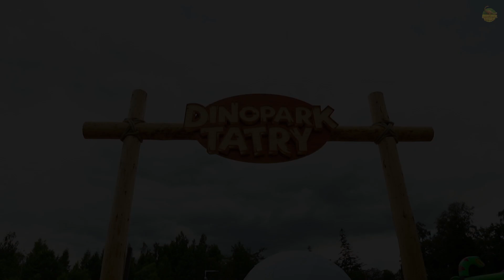DINOPARK Tatry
Otvorili sme prvý krytý dinopark na Slovensku a prvý pod Tatrami! Čaká na vás 10 animatronických (pohyblivých) dinosaurov, ktorí vydávajú realistické zvuky a vonkajšie atrakcie pre deti - trampolíny a skákacie hrady. Nájdete nás na adrese Dolný Smokovec 5. Tešíme sa na vás!